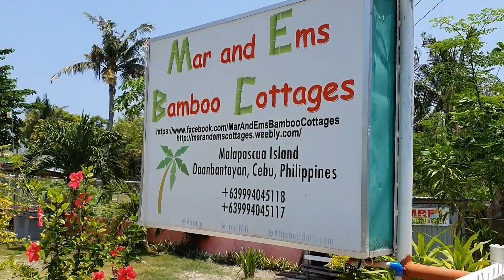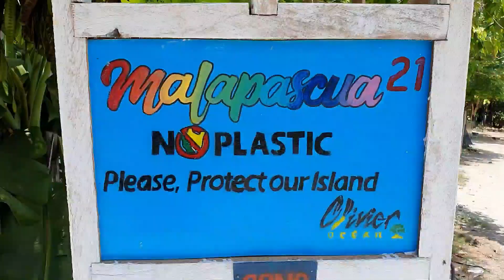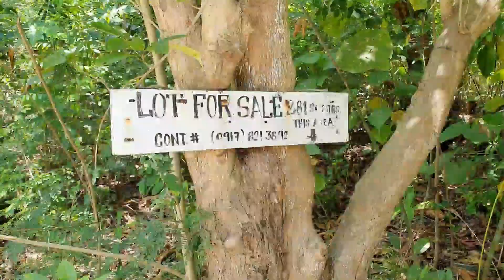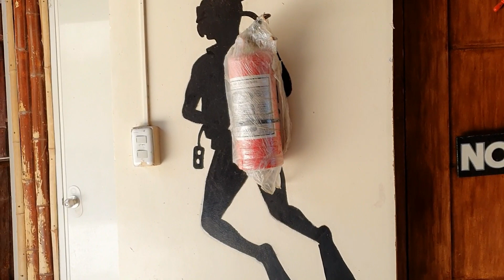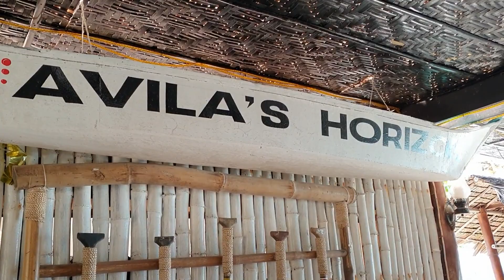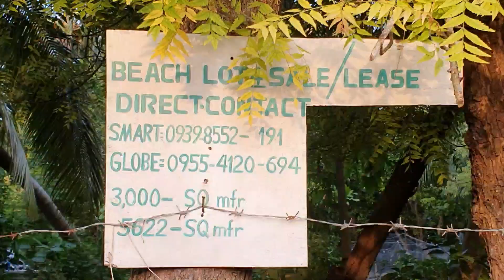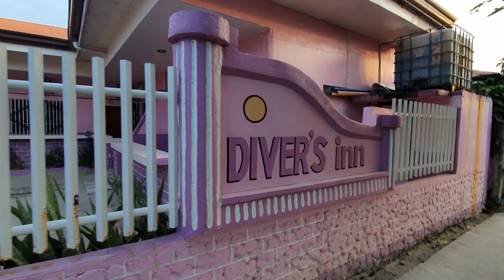Attraktionen Cebu: Malapascua zu Fuß entdecken, Philippinen Highlights, Trauminseln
Auswandern Philippinen: Attraktionen von Cebu Provinz: Malapascua zu Fuß entdecken. Da die Insel ja nur 2000 Meter lang ist und es keine richtigen Straßen gibt, ist es überhaupt kein Problem, die ganze Insel Malapascua zu Fuß zu erkunden und genau das macht Arnie und Uwe.
Unser Ziel - Langob Beach, mit weißem Sand und glasklarem Wasser. Wie immer gibt's Ausnahmen aus der Luft, mit Drohne und natürlich werfen wir auch einen Blick unter Wasser. Und dann wird interessanterweise Sport getrieben, also von den Einheimischen.
In diesem Video geht es auch um Land und Leute, ja ist schon fast kein Travel Blog mehr, sondern ein Dokumentarfilm Philippinen Malapascua Island.
Arnie und meine Wenigkeit, wollen Euch einfach Alles zeigen, Natur, Land und Leute, aus einem der schönsten Länder der Erde, die Philippinen, dem größten Archipel der Welt.

Werdet doch Mitglied in unserem Philippinen Club, dadurch unterstützt ihr unser Projekt undhabt dadurch viele Andere Vorteile. Für mehr Infos, besucht:

Wenn ihr Euch für eine Möglichkeit interessiert, wie ihr Auswanderer und von den Philippinen aus Geld verdienen könnt, dann besucht doch mein anderes Projekt:

Wir hoffen, dass ihr bald hierher fliegen könnt,

Arnie und Uwe Gerd Grimm